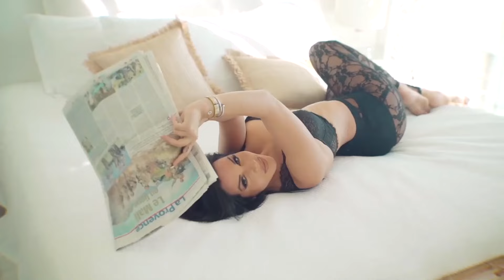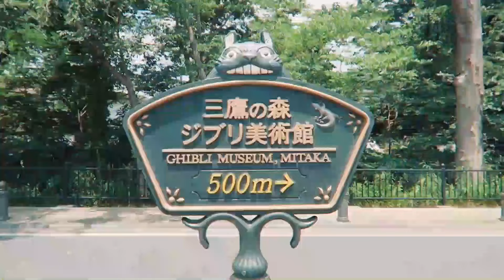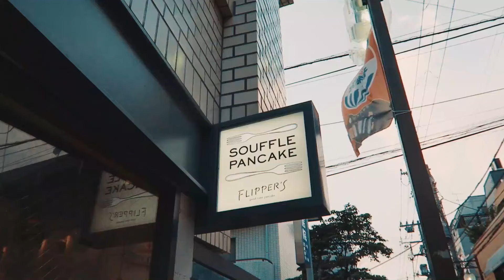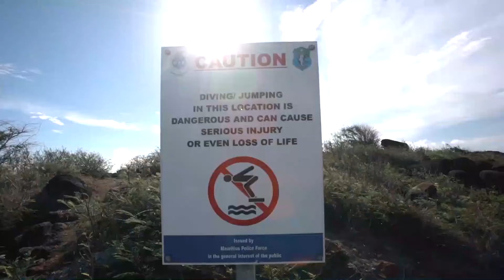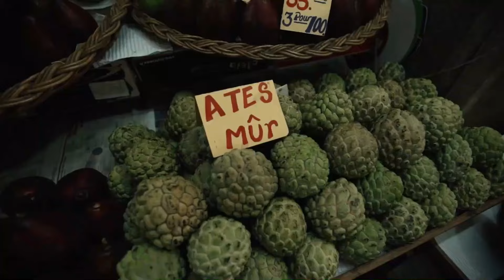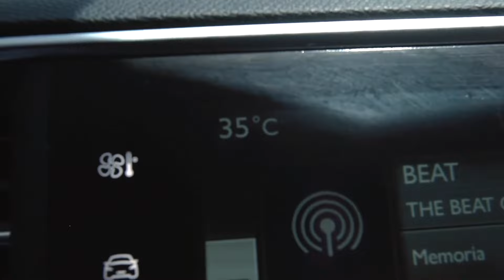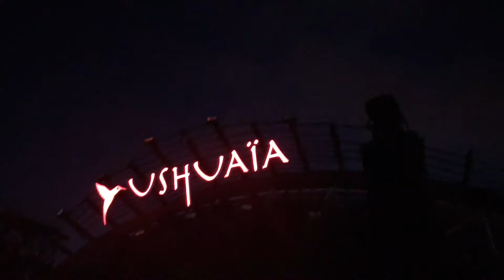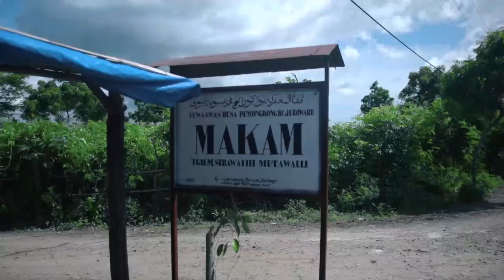Modern Talking, Boney M, C C Catch 90's Disco Dance Music Hits Best of 90's Disco Nonstop #968